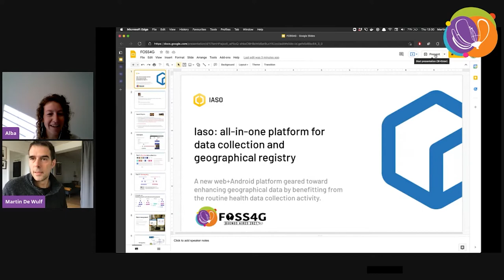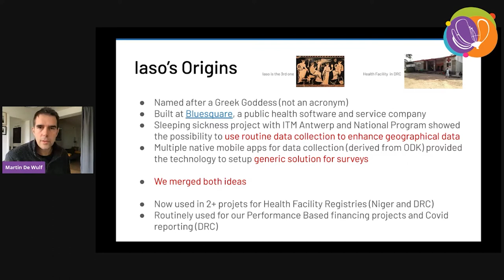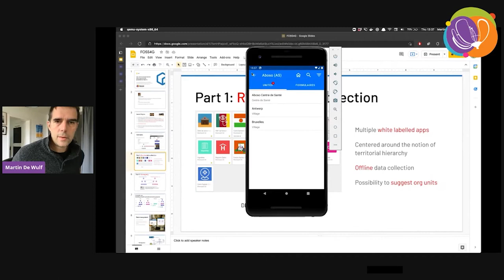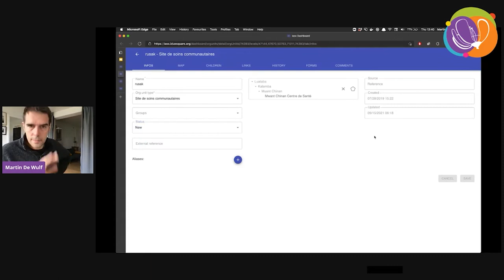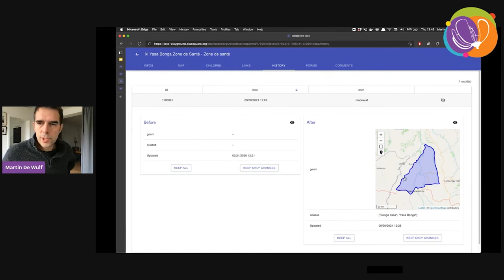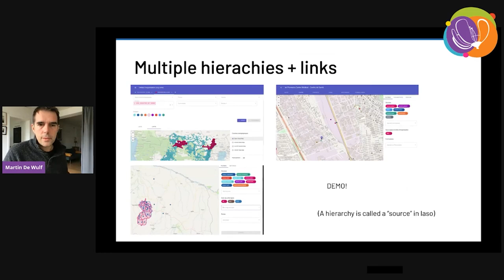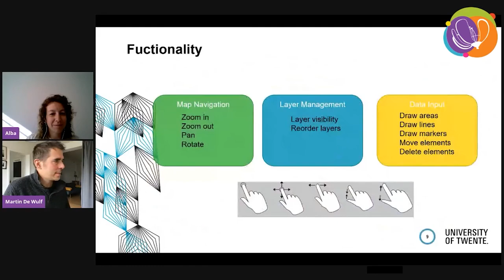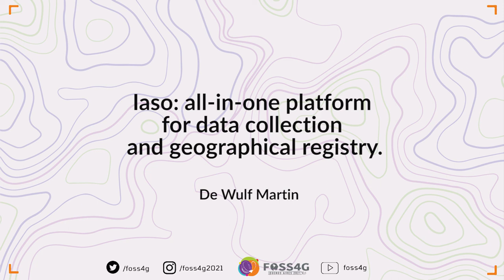FOSS4G 2021 - Iaso: all-in-one platform for data collection and geographical registry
Iaso is a platform created to support geo-rich data collection efforts, mainly in public health in emerging countries. The key feature that it supports is that any survey is linked to an organizational unit that is part of a canonical hierarchy. Each one of these org. units can have a location and a territory. The mobile data collection tool can be used to enrich this hierarchy with additional GPS coordinates, names corrections, etc ... which can then be validated by officials of the organizations in question through the web dashboard (this is consequently similar in some aspects to OpenStreetMap, but with validation before integration in the reference dataset). This leads to continuous improvements of the geographic references available through the routine activities already planned (e.g. locating and registering health facilities while investigating malaria cases).

The tool has been used in multiple data collection efforts, notably in health services in D.R. Congo, Niger, Cameroon, Mali and Nigeria and is more and more used to compare multiple versions of official organisational hierarchies when a canonical one needs to be rebuilt. We are for example working on such efforts to rebuild a school map for DRC with the NGO Cordaid. To help for this type of project, we provide location selection interfaces, multiple levels of audits and an API open to data scientists for analysis and mass edits.

This presentation will demo the main features of the platform, and give some context about its creation.

Iaso has been created by the company Bluesquare based in Belgium), specialised in software and services for public health, and has become open source under the MIT License in November 2020.

It is still under heavy development, but is already the basis of at least a dozen projects. On the roadmap, we have features for a patient registry, monitoring tools for data collectors, and microplanning activities (producing routes for monitoring teams, or vaccination teams).

Iaso is made of a white labeled Android application using Java/Kotlin and reusing large parts of the ODK projects and a web platform programmed using Python/GeoDjango on top of PostGIS. Frontend is mainly React/Leaflet. One of the aims is the ease of integration with other platforms. We already have csv and geopackage imports and exports and target easy integration with OSM.

Martin De Wulf, Bluesquare.

Track –
Software

Topic –
FOSS4G for Sustainable Development Goals (SDG)

Level –
2 - Basic. General basic knowledge is required.

English